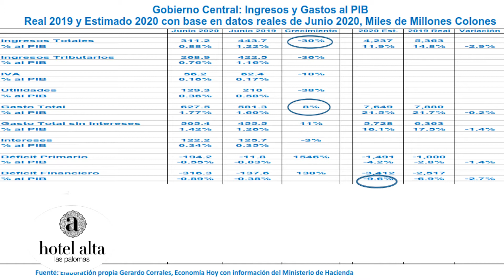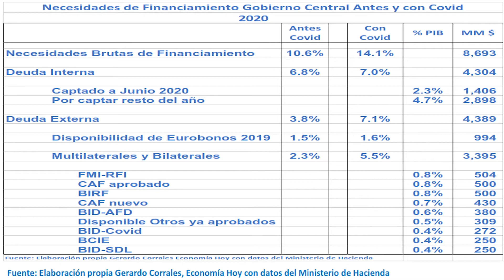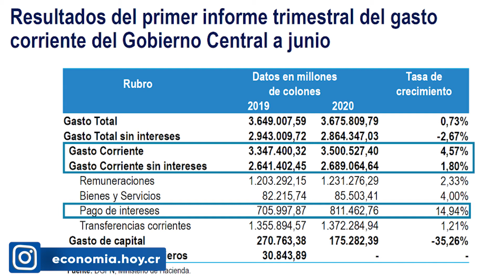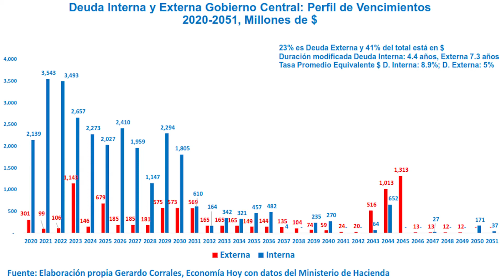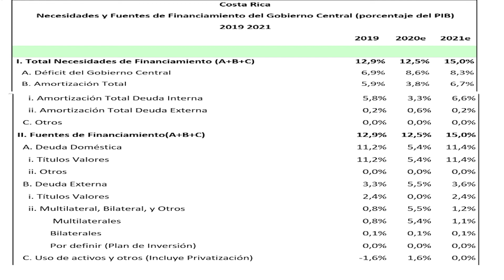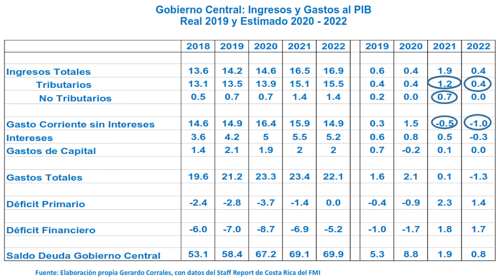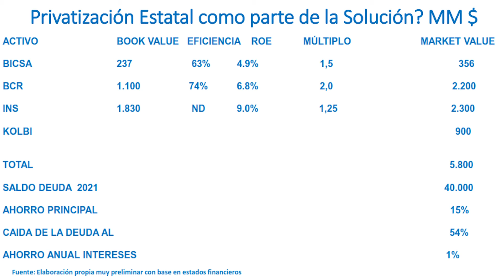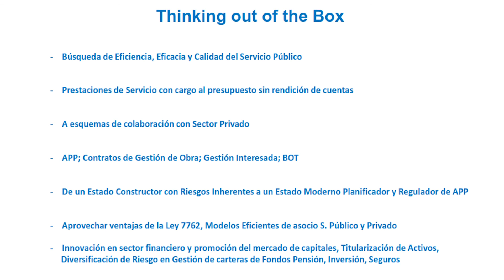¿La privatización estatal será la solución para la crisis económica en tiempos de covid?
Presentación Gerardo Corrales